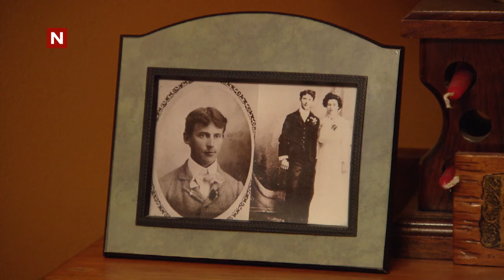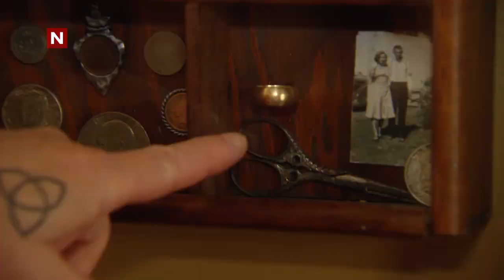Møt David fra Minneapolis og Bergen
Fra Alt for Norge sesong 5 på TVNorge.